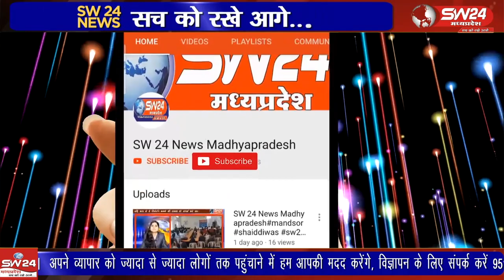काल भैरव को भगवान शिव का रौद्र रूप कहा जाता है, मार्गशीर्ष माह के कृष्ण पक्ष की अष्टमी काल भैरव को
काल भैरव को भगवान शिव का रौद्र रूप कहा जाता है। मार्गशीर्ष माह के कृष्ण पक्ष की अष्टमी काल भैरव को समर्पित है, क्योंकि इस दिन शिव ने काल भैरव अवतार लिया था। मंगलवार को भैरव जयंती बेटमा में धूमधाम से मनाई गई।
बेटमा इंदौर से राजेन्द्र सूर्यवंशी की रिपोर्ट ।